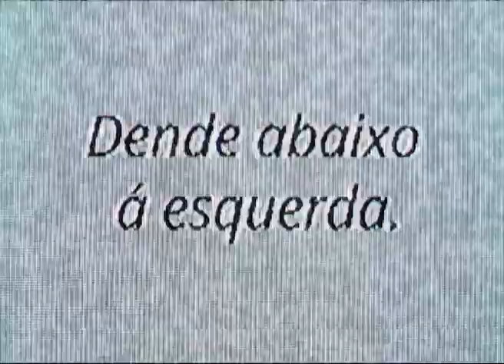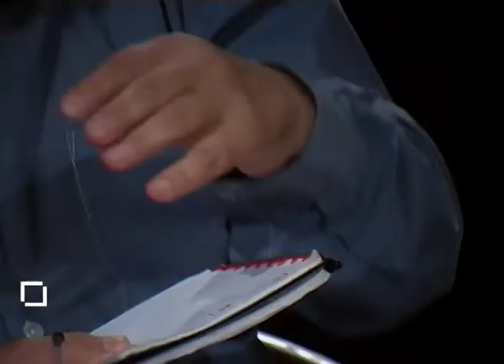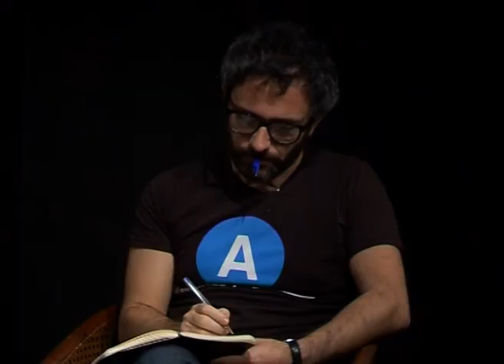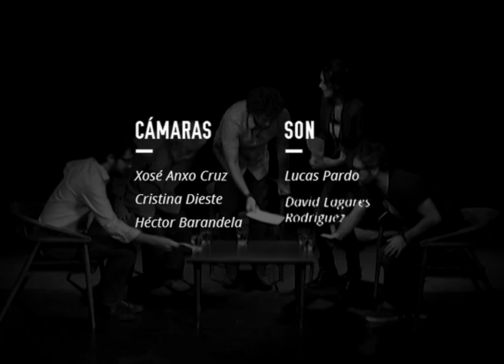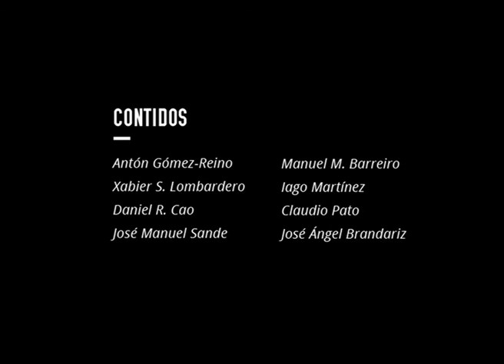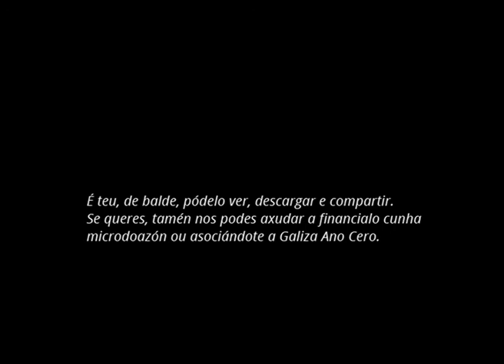Debate políticas do medo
A recente reforma do Código Penal volve traer un novo endurecimento e ampliación das penas nun Estado que xa de por sí sostiña un dos sistemas máis restrictivos da Unión Europea.
A situación de crise a nivel económico e social trae consigo tamén unha xeralización do descontento, que agora está no punto de mira desta nova reforma lexislativa.
Na mesa, presentada por José Manuel Sande, estarán o avogado Borxa Colmenero, o xurista José Ángel Brandariz, a xornalista Marga Tojo e o escritor e pai dun dos presos independentistas Xosé Lois Santos.

galizaanocero.tv